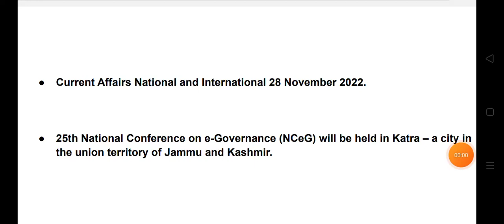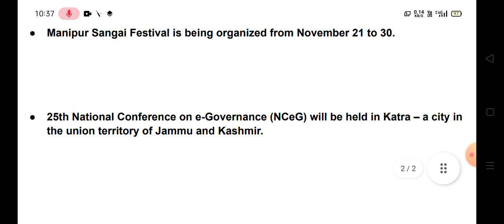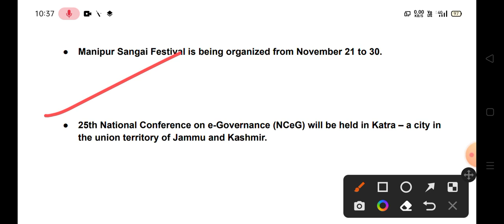Daily Current Affairs / 28 November 2022 / Important for all Exams.